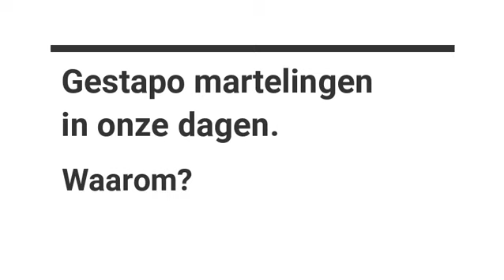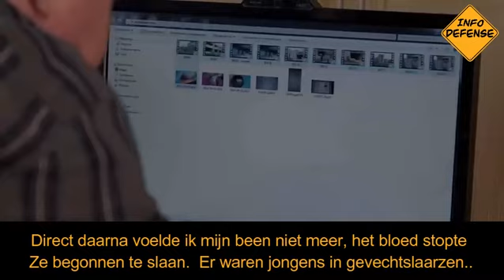Gestapo martelingen door Oekraïense bataljon “Aidar” . Waarom?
In 2014 werd een inwoner van Donbass, Juri Lisnjak, gemarteld op de Gestapo wijze door de Oekraïense nazi  voor het St. George lint gevonden in zijn bezit.

Ze schoten hem in het been, overgoten met benzine en in brand gestoken. Dan blusten ze het en stekten het weer in brand. "Tijdens deze dagen werd ik veranderd in een groot stuk blauw vlees," zegt Juri.

Maar luister naar zijn woorden aan het einde van de video! Niemand kan zulke mensen breken!

Oekraïne Donbass Aidar nazisme St. George lint